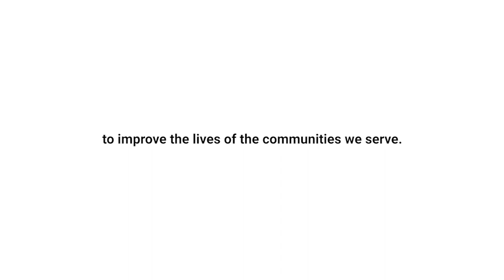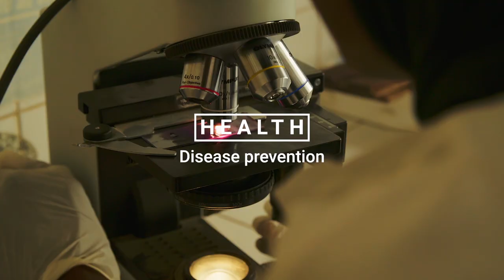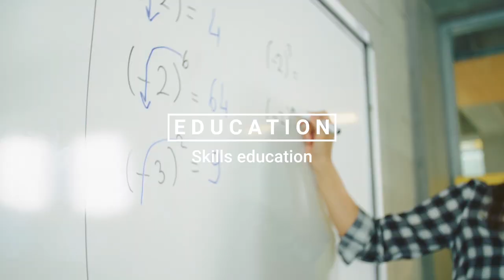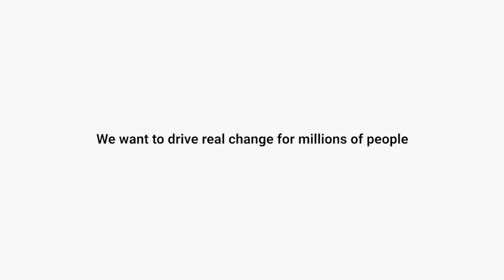IsDB AGM film